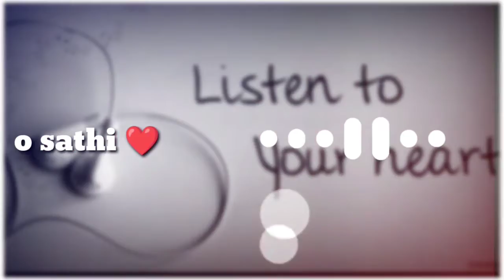chorenge na hum tere sath status song || what's up status song || old is gold || love status song